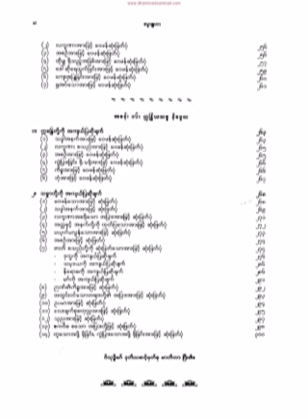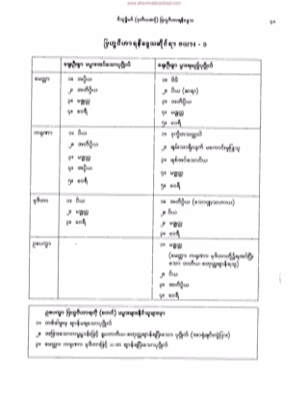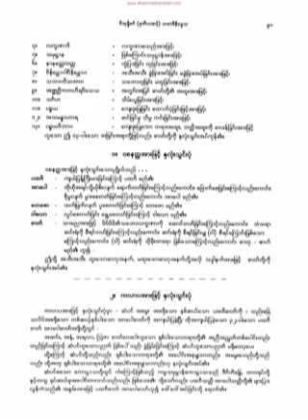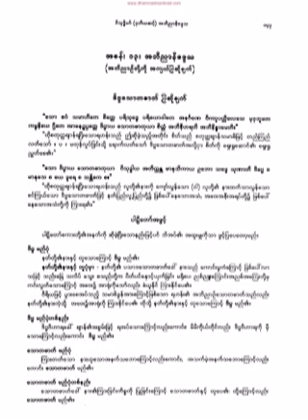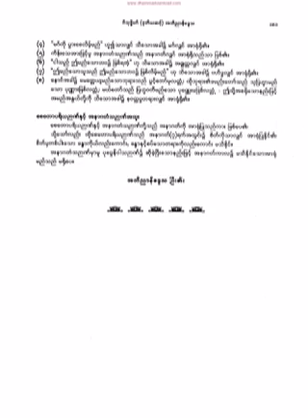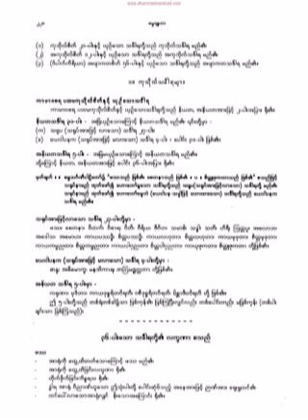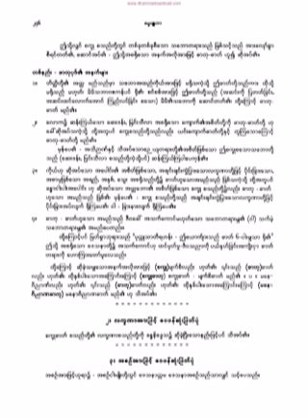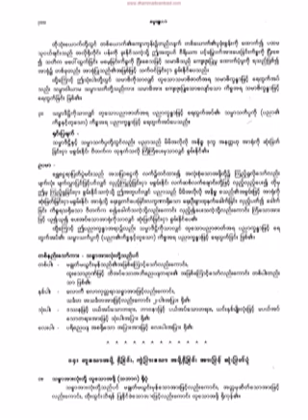၇၆၁။ မိစၦာဒိ႒္ကာ….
၇၆၁။ မိစၦာဒိ႒္ကာ…. (အဘိညာနိေဒၵသ)